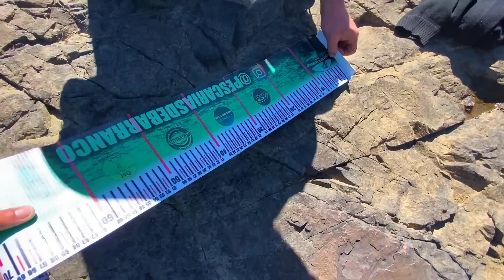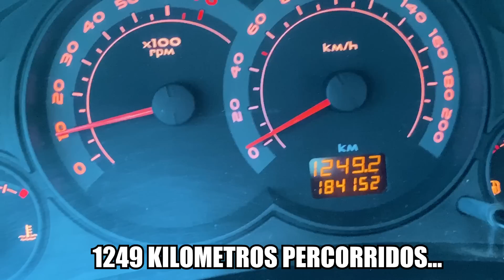EXPEDIÇÃO DE PESCA 7 DIAS PARTE 6 - Pescaria nas Corredeiras Rio Canoas SC